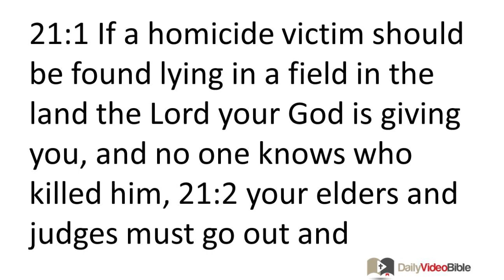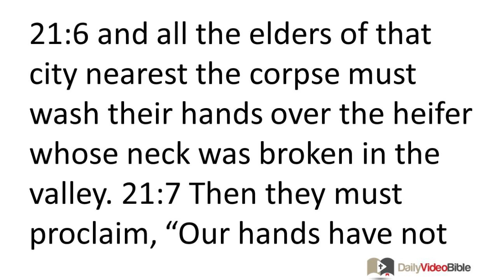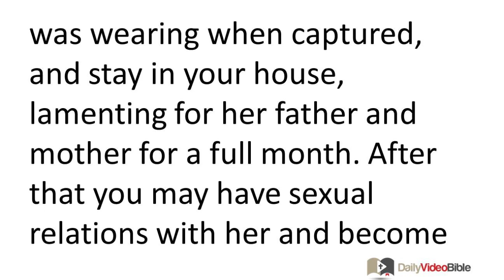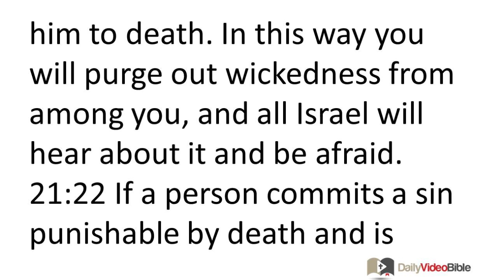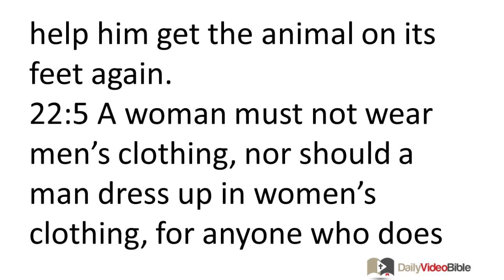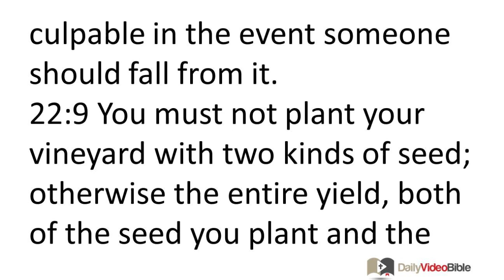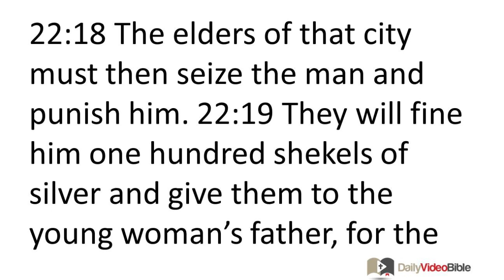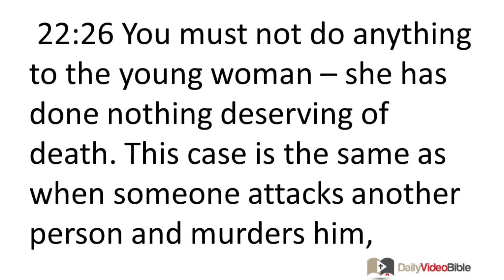March 28 Deuteronomy 21 and 22 Old Testament for the Daily Video Bible DVB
Deuteronomy 21:15-21 - Laws Concerning Children
21:15 Suppose a man has two wives, one whom he loves more than the other, and they both bear him sons, with the firstborn being the child of the less loved wife. 21:16 In the day he divides his inheritance he must not appoint as firstborn the son of the favorite wife in place of the other wife's son who is actually the firstborn. 21:17 Rather, he must acknowledge the son of the less loved wife as firstborn and give him the double portion of all he has, for that son is the beginning of his father's procreative power -- to him should go the right of the firstborn.
21:18 If a person has a stubborn, rebellious son who pays no attention to his father or mother, and they discipline him to no avail, 21:19 his father and mother must seize him and bring him to the elders at the gate of his city. 21:20 They must declare to the elders of his city, "Our son is stubborn and rebellious and pays no attention to what we say -- he is a glutton and drunkard." 21:21 Then all the men of his city must stone him to death. In this way you will purge out wickedness from among you, and all Israel will hear about it and be afraid.